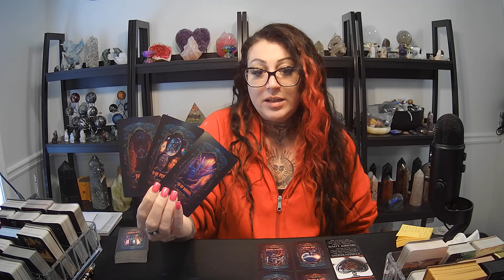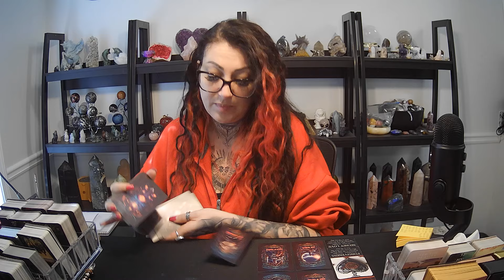CANCER💖They Want You To Be Dumb, Deaf & Blind!!!🔥MUST WATCH EXTENDED!!!🔥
💖BOOK A READING WITH ME:
- $75 For 20 Min (Unlimited Questions)